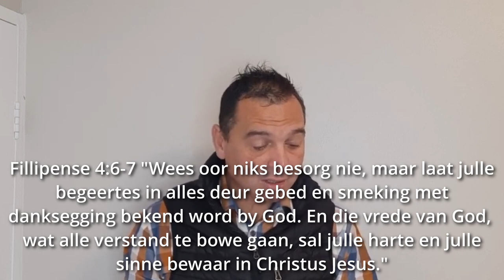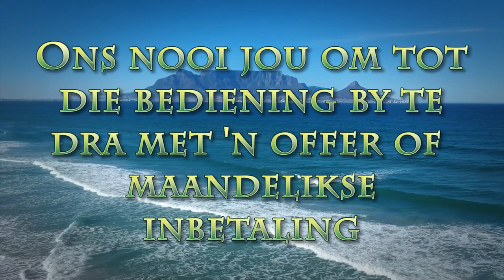Vrug van die Gees - Deel 5 (Vrede)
Deel 5 van Pastoor Leon van Rensburg se boodskap oor die Vrug van die Gees - Vrede